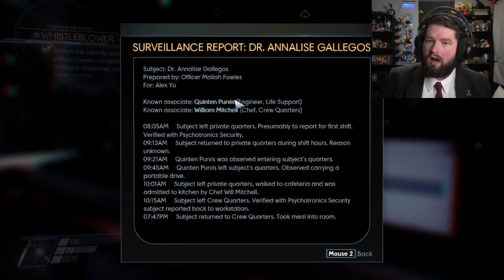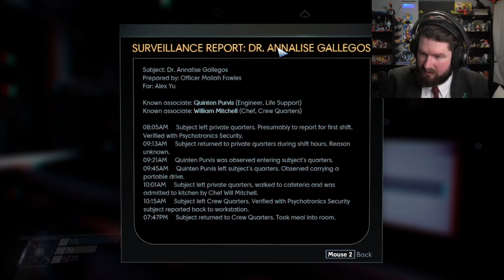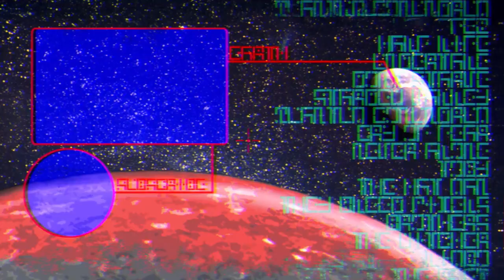TRULY INVISIBLE - Prey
It seems that there is more than one way these
monsters can hide around the station, and these
ones are even harder to spot before they attack.